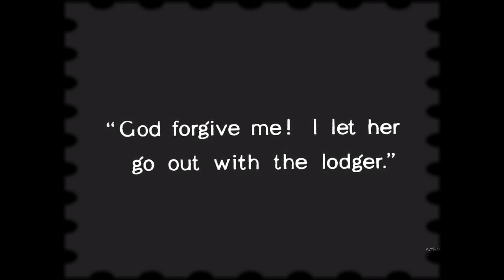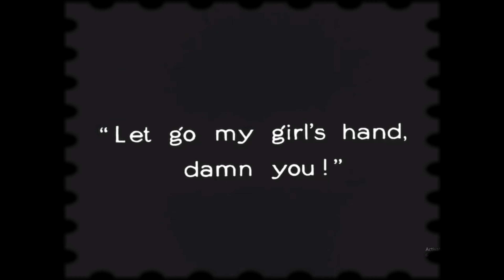The Police - Every Breath You Take (From the 1983 Synchronicity vinyl record album)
"Every Breath You Take" is a song by the English rock band the Police from their album Synchronicity (1983). Written by Sting, the single was the biggest US and Canadian hit of 1983, topping the Billboard Hot 100 singles chart for eight weeks (the band's only No. 1 hit on that chart), and the Canadian RPM Chart for four weeks. Their fifth UK No. 1, it topped the UK Singles Chart for four weeks.
At the 26th Annual Grammy Awards, the song was nominated for three Grammy Awards, including Song of the Year, Best Pop Performance by a Duo or Group with Vocals, and Record of the Year, winning in the first two categories. For the song, Sting received the 1983 Ivor Novello Award for Best Song Musically and Lyrically from the British Academy of Songwriters, Composers and Authors.

The Video : The Lodger: A Story of the London Fog is a 1927 British silent thriller film directed by Alfred Hitchcock and starring June Tripp and Ivor Novello.